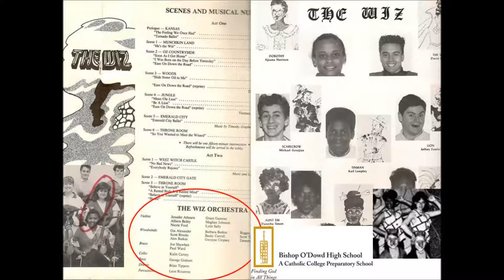Nicole D. Ford (Las Vegas) - Violin: pt3 The Wiz Musical pt3 (Bishop O'Dowd)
Nikki went to Bishop O'Dowd High School in Oakland, California. Nikki played violin in the school orchestra and had the pleasure of being a part of the school production of The Wiz her senior year.

Bishop O’Dowd is a college preparatory school rich in its program offerings, diversity of community and opportunities for growth.

All of us at Bishop O’Dowd High School would like to welcome you to our high school overlooking the beautiful San Francisco Bay. We recognize that choosing the right high school is an important decision and that there are many aspects to consider when making this four-year commitment.

At Bishop O’Dowd we offer a challenging and stimulating academic curriculum, as well as a breadth of co-curricular activities that pushes students to explore and discover themselves, and to develop as global citizens. A core part of our Catholic tradition is to ensure that each student experiences and develops a commitment to service, increasing awareness about the surrounding community and the world at large.

Teaching our students to engage globally and become stewards of the earth are guiding principles of an O’Dowd education and are intertwined with all aspects of learning and life at O’Dowd. Students learn to become proactive citizens and change agents, who can self-advocate, navigate well independently and apply a strong moral compass.

Our students leave O’Dowd prepared to succeed at the college-level and to be active and engaged global citizens.

We encourage you to get to know O’Dowd in a variety of different ways. Please peruse the website, attend any of our admissions events, enjoy our award winning drama and music performances, visit our Art Show, attend any of our athletic events, and make time to come on campus to enjoy our Harvest festival and other school wide events.

Our warm and welcoming community is ready to assist you in any way to help you with this high school decision.

We are here to help answer your questions and make the application process as seamless as possible.

Although Nikki has left the Bay Area, her friend Alison Bailey Streich, principal violinist in the cast, remains in Oakland winning the 2015 teacher of the year award and running the Oakland Spirit Orchestra.

Special shout out to Nikki's cousin Melvina C. Ford who was one of the yellow brick road dancers. She is now a lawyer in Washington D.C. killing it!!

Michael Goorjian (The Scarecrow) went on to Hollywood to become an Emmy award winning actor and director

Jeffrey Fowler (The Lion) - is now Partner at O'Melveny

Dee Dee Simon (Aunt Em) and Ajuana Harrison (Dorothy) - are now professional singers

Karl Lampley (Tin Man) - is a professor at Santa Clara University

Congratulations to all the cast members for all of their life achievements. Bishop O'Dowd is the BEST SCHOOL!

in: @nicoledfordvegas
tw: @nicoledfordlv

Nicole D. Ford Worldwide🌍, residing in Las Vegas, Nevada

🤑💵Recruiter, Convention Division, Client Retention  and Employee-Owner at Eastridge Workforce Solutions

♠♠♠♠💰BLACKITY BLACK LIFE💰♠♠♠♠

✊🏾Black Culture Events💃🏽African Dance, 🥁African Drum, 🌹African Culture, 🎶African Music 💵Black Wealth Building

💵Black Business Owner
Company Launch August 2020

💃🏽Vozolo Dance Company
Management Team, Drummer

🙅🏾Africa Love Store and Da'African Village
Cultural Ambassador and Event Planner
Bringing you: Pan African Soul Sessions, A Touch of Africa Las Vegas, One Night in Brazil, Fall Lecture Series, Drum Circle in Town Square Park

🥁Semi-Retired Performer...still dabbling

🌍Join our Facebook Group: African Dance and Drum Las Vegas

⭕Like👍🏾 ⭕Comment🗣⭕ Drop an emoji😍⭕Tag